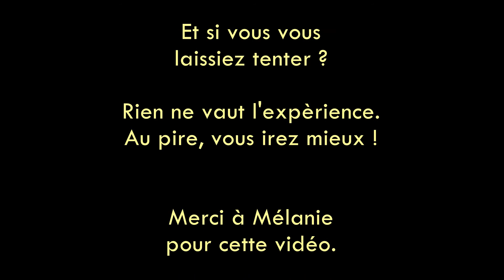Pour quelles raisons peut-on consulter en hypnose ? 23.05.2021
🛎🎦 Avec Mélanie, hypnothérapeute, nous parlons aujourd'hui de quand et pourquoi consulter ?

Ma chaîne YouTube : Julie coup de pouce Ou Julie Carré